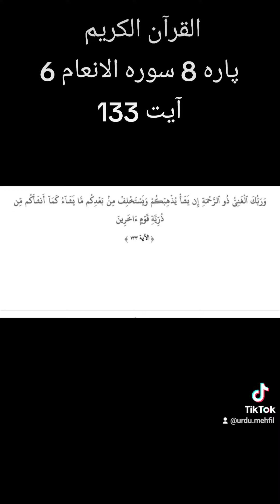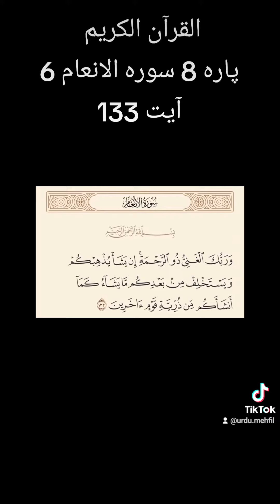Quran Para 8 Surah 6 Ayat 133